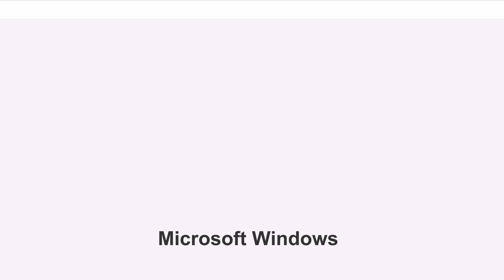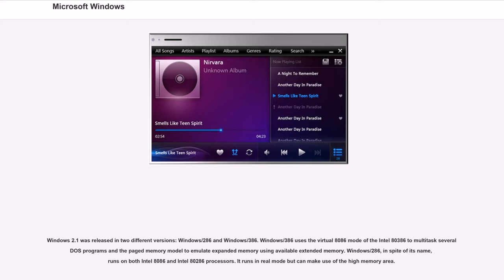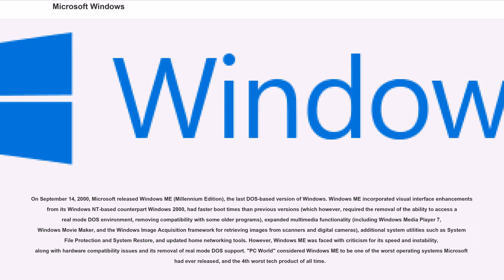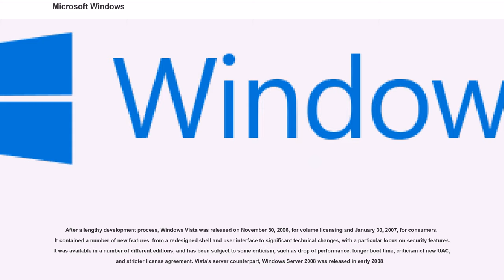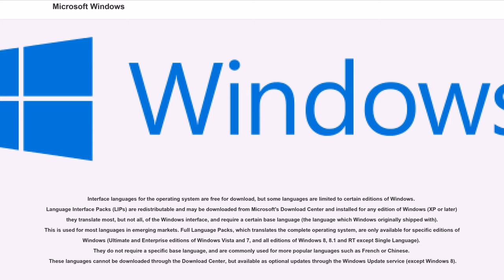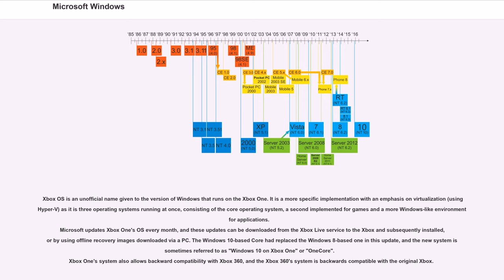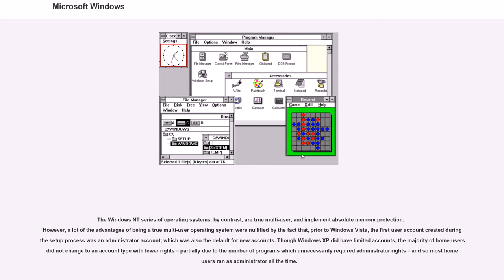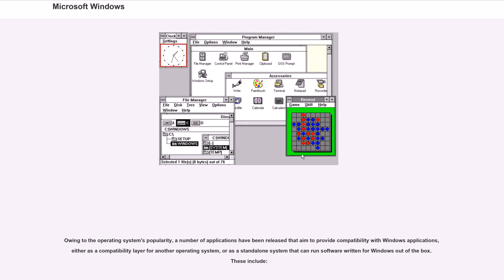Microsoft Windows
Microsoft Windows is a group of several graphical operating system families, all of which are developed, marketed, and sold by Microsoft. Each family caters to a certain sector of the computing industry. Active Windows families include Windows NT and Windows Embedded; these may encompass subfamilies, e.g. Windows Embedded Compact (Windows CE) or Windows Server. Defunct Windows families include Windows 9x, Windows Mobile and Windows Phone.

Microsoft introduced an operating environment named "Windows" on November 20, 1985, as a graphical operating system shell for MS-DOS in response to the growing interest in graphical user interfaces (GUIs). Microsoft Windows came to dominate the world's personal computer (PC) market with over 90% market share, overtaking Mac OS, which had been introduced in 1984. Apple came to see Windows as an unfair encroachment on their innovation in GUI development as implemented on products such as the Lisa and Macintosh (eventually settled in court in Microsoft's favor in 1993). On PCs, Windows is still the most popular operating system. However, in 2014, Microsoft admitted losing the majority of the overall operating system market to Android, because of the massive growth in sales of Android smartphones. In 2014, the number of Windows devices sold was less than 25% that of Android devices sold. This comparison however may not be fully relevant, as the two operating systems traditionally target different platforms. Still, numbers for server use of Windows (that are comparable to competitors) show one third market share, similar to that for end user use.

, the most recent version of Windows for PCs, tablets, smartphones and embedded devices is Windows 10. The most recent versions for server computers is Windows Server 2019. A specialized version of Windows runs on the Xbox One video game console.

Microsoft, the developer of Windows, ...